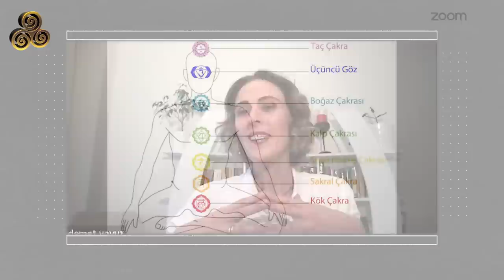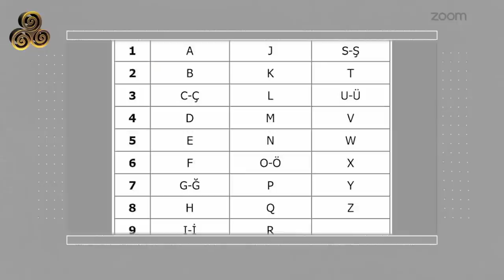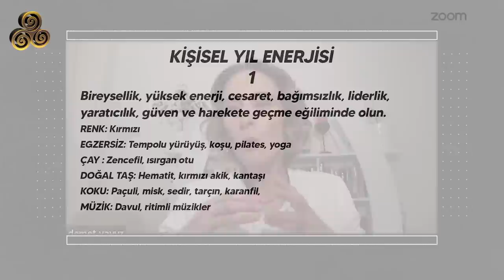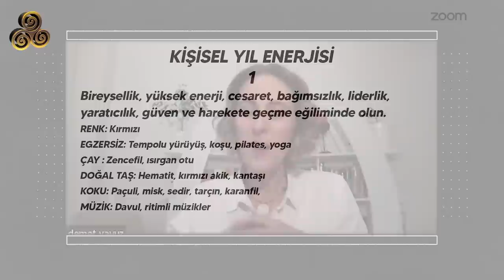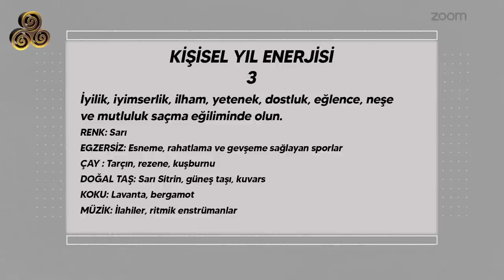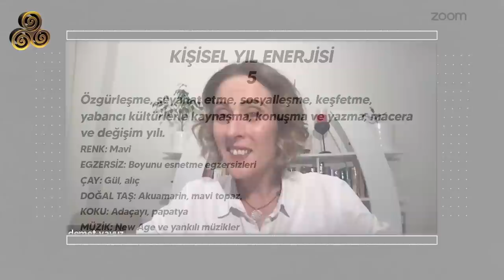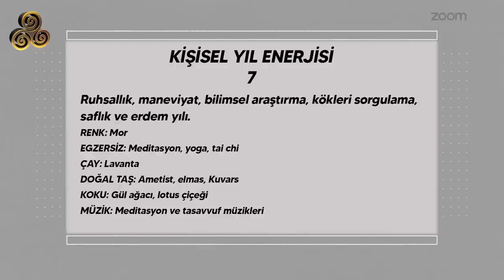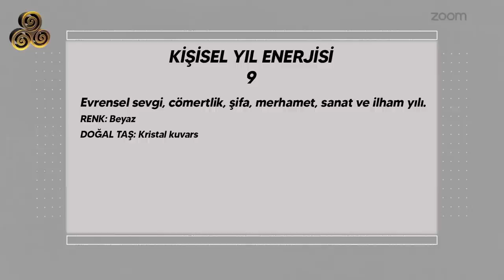Dünya 2023'te "7" Enerjisiyle İçine Dönecek! | 2023 Kim İçin Ne İfade Ediyor? | Demet Yavuz Kafkaslı